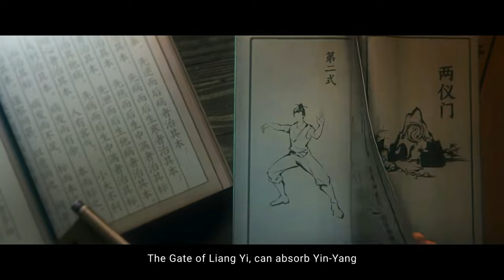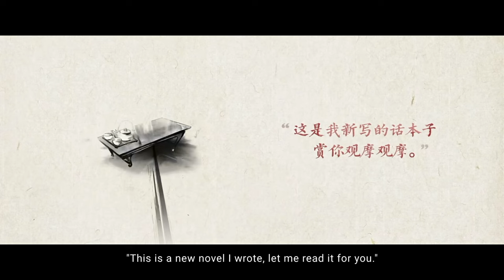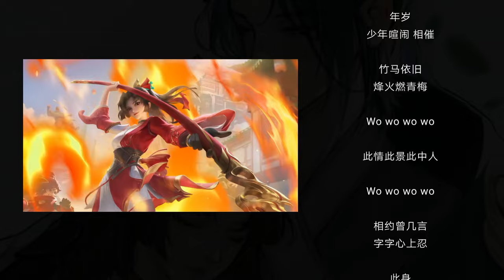CC Sub Short Film | Honor of Kings - Zhao Huaizhen 2022 王者荣耀CG赵怀真 云缨青梅竹马 King of Glory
Game name: Honor of Kings 王者荣耀 King of glory

—— Others short Movies of this game ——

HERO: Miyamoto Musashi and Atong
14分钟 宫本武藏和阿通 无双 正片

HERO: PRINCE FEI
02 暃王子01 - 玉城之子 10分钟 正片
Short film 01 | Prince Fei | 10min
Animation Studio: The same animation Studio of movie Nezha2019
可可豆 电影魔童哪吒制作公司

___暃王子02 - 英雄之夜 宿命/预言/真相
Short film 02 | Prince Fei | 7min

HERO: JIA LUO
00 伽罗 - 陨落的故乡

HERO: SANG QI
01 云中之蝶 - 启幕 桑启篇 萤火之心
The Butterfly of Clouds Land - Story begins

HERO: GEYA
03 戈雅01 - 沙海飞舟 磐牙帮

___戈雅02 - 前缘 心火难平 安戈

___戈雅03 - 祈火不灭 沙蛇帮 卫野

HERO: HAIYUE (Luna Sea)
04 海月 - 终战  幻海映月

HERO: LAN and CAI WENJI
9分钟 澜和蔡文姬 目标 正片
Animation Studio: 可可豆 电影魔童哪吒制作公司

Hero name: Dun Shan (The Robot)
盾山航天皮肤

百里兄弟 电影预告
Honor of Kings movie project

3DCG 系列动画 李白 PV

❤️ Youtube has the Auto translate Subtitle for other countries in PC Video Player.
1. Cleck in the right down button 'CC' or 'setting' → 2. CC/Subtitle list → 3. Auto-transtlae →4. Choose your language in the open list

Chinese Donghua and Games CGI 3D Animation Trailers/Preview Recommend. 本频道没有开任何收益.Non-profit in this channel.
【It's ok to use all the game CG trailer video in my channel, to edit for your new EDM or GMV Animation Music Video】
Animation Music Video, Donghua Game Music Video, DMV, AMV, EDM, 3D anime

Honor of Kings full movie full film
King of Glory full movie Prince Fei new hero
King of Glory full movie Lan and Cai wenji new hero
King of Glory full movie Miyamoto Musashi Atong Gong Ben Wu Zang